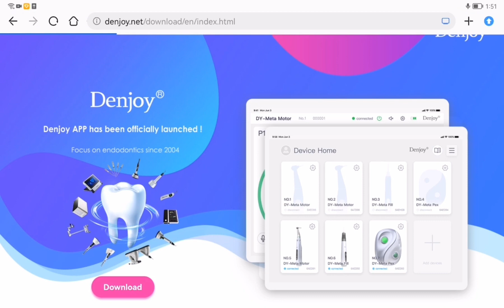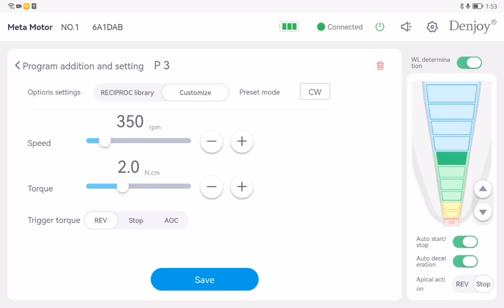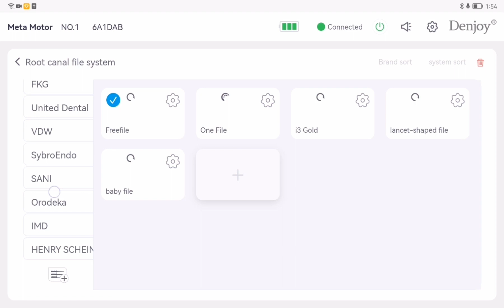How to use and connection Denjoy Mete Endo APP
Interactive Visualization, APP connection by bluetoothfor operation status visualization(Meta Motor/Fill/Pex)